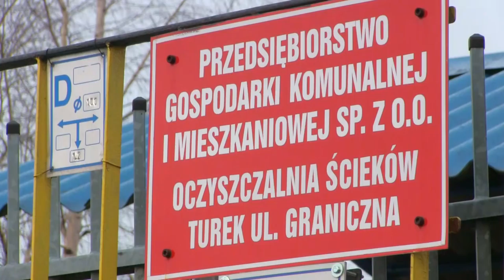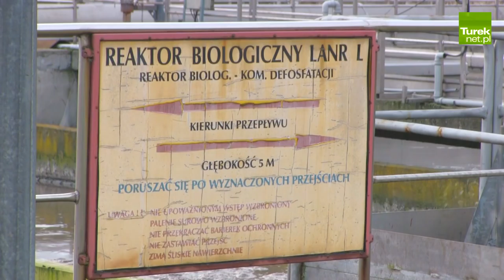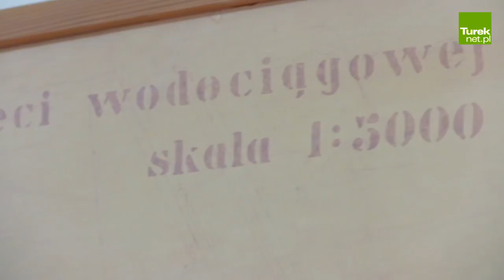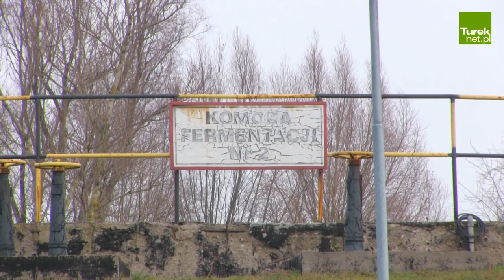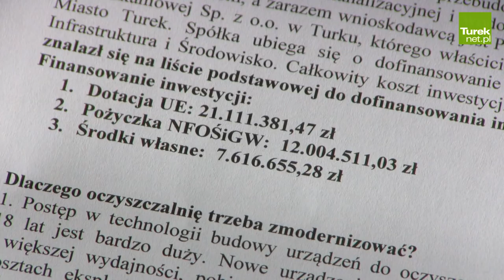Turek: Modernizacja oczyszczalni jedną z największych inwestycji w historii miasta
Prawie 41 mln zł – tyle wyniesie modernizacja niemal 50-letniej oczyszczalni miejskiej w Turku. Połowę tej kwoty będzie stanowiła dotacja z Unii Europejskiej. Pozostałe środki będą pochodziły z funduszu ochrony środowiska oraz z oszczędności poczynionych od początku bieżącej kadencji w PGKiM. Burmistrz Romuald Antosik mówi o cywilizacyjnym skoku, który nastąpi w naszym mieście, ale także o szansie, którą modernizacja stworzy gminom powiatu tureckiego.